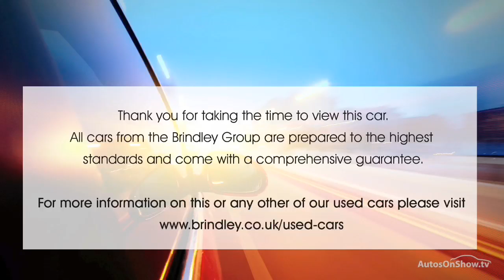VAUXHALL ADAM JAM RED 2014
2014 VAUXHALL ADAM JAM HATCHBACK PETROL, in RED